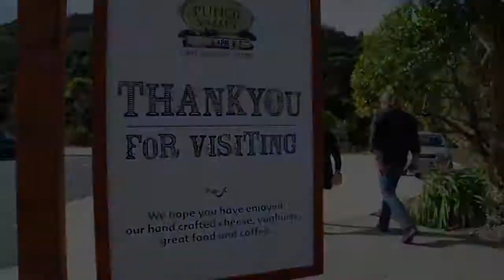Puhoi Valley Cafe & Cheese Store - Opening Day Video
With a selection of delicious meals available, great coffee, an ice creamery and crafted cheese for sale this is a wonderful spot to while away some time. You can even catch a glimpse of the cheese making process through our viewing windows while you enjoy a cup of coffee or glass of wine in the comfort of the cafe.